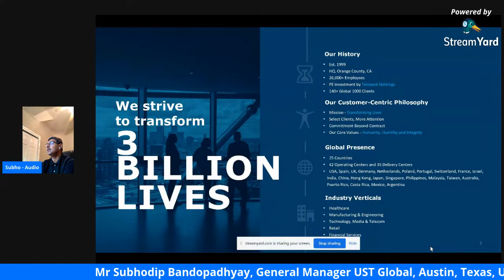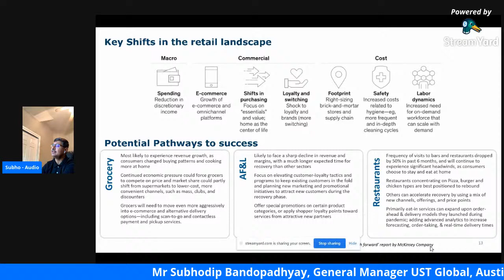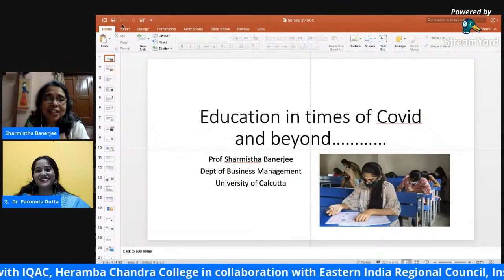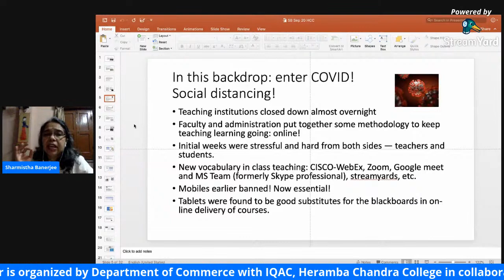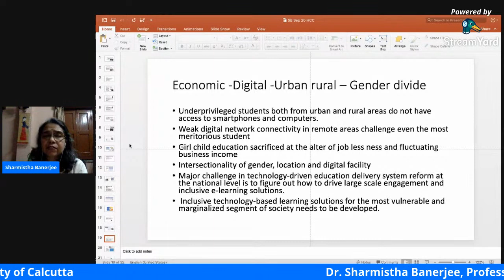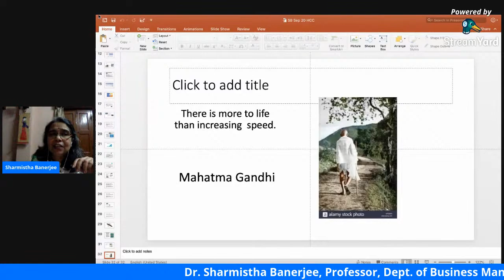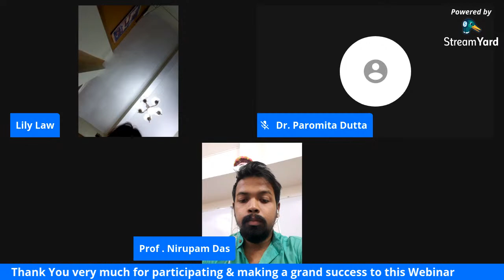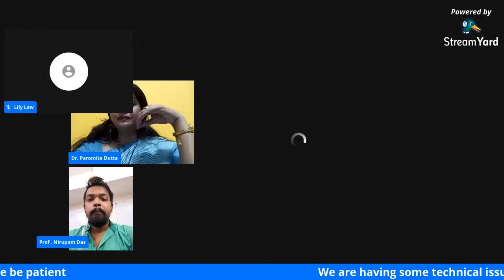Day 2: Webinar on "Reliant and Emerging India - Post Covid-19" on 19th Sept., 2020 at 6:30 pm.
Webinar on "Reliant and Emerging India - Post Covid-19" on 19th Sept., 2020 at 6:30 pm. organized by Department of Commerce with IQAC, Heramba Chandra College